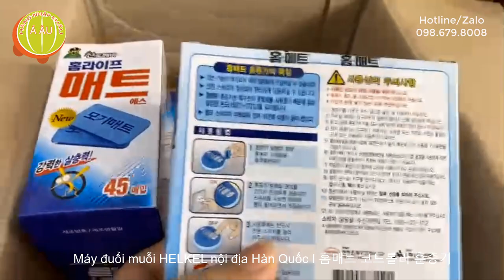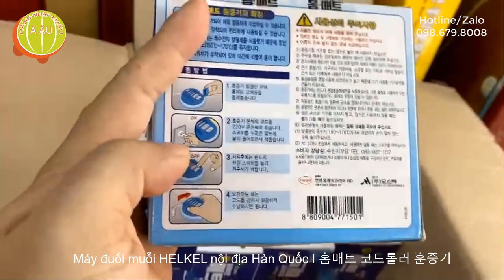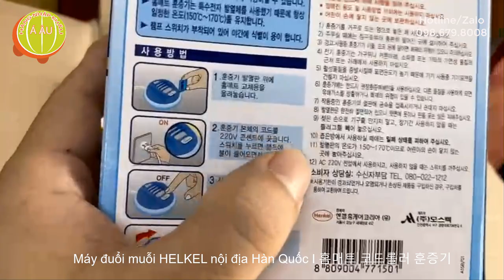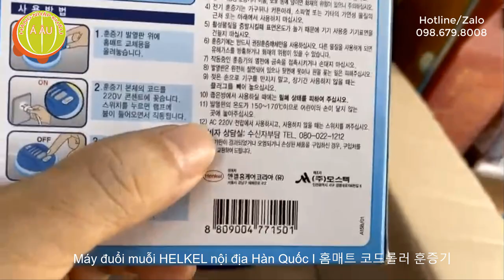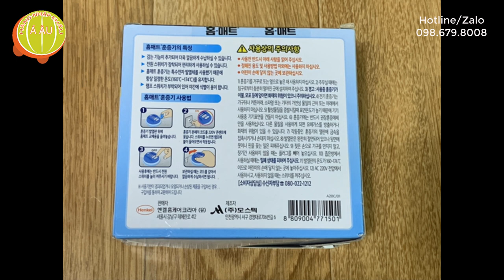Máy đuổi muỗi HELKEL nội địa Hàn Quốc I 홈매트 코드롤러 훈증기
Những vết chích, đốt của muỗi không chỉ gây ra mẩn đỏ hay khiến bé yêu khó chịu, mà nó còn có thể mang những mầm bệnh nguy hiểm như sốt xuất huyết, sốt vius, sốt rét,... Để bảo vệ sức khỏe bé yêu thật tốt, bên cạnh việc vệ sinh nhà cửa sạch sẽ, buông màn khi đi ngủ,... thì những chiếc máy đuổi muỗi cũng rất cần thiết. Máy đuổi muỗi HELKEL nội địa Hàn Quốc có thiết kế rất đơn giản mà hiệu quả, giúp đuổi muỗi hiệu quả, an toàn cho bé và gia đình. Sản phẩm sẽ là sự lựa chọn tuyệt vời giúp mẹ bảo vệ bé và gia đình tránh khỏi những tác động nguy hiểm từ muỗi.

Đặc điểm nổi bật của sản phẩm

Máy đuổi muỗi có 2 thành phần là MÁY cắm điện 220V và VIÊN ĐUỔI MUỖI

Máy có 1 khay đốt nóng nhỏ, an toàn. Lấy 1 viên đuổi muỗi chỉ to bằng cái dao lam, đút vào khe máy, cắm máy vào nguồn điện gia đình, máy sẽ làm nóng khay máy, bốc hơi viên đuổi muỗi và làm muỗi không bén bảng đến không gian gia đình bạn nữa. Viên đuổi muỗi nội địa Hàn không có mùi, không độc hại, an toàn cho bé, cho người già, vật nuôi và môi trường. Máy rất bền, một hộp viên đuổi muỗi dùng được 45 ngày, hàng luôn có sẵn bởi Hàng Nhập Khẩu Á Âu

Tham khảo:

Viên đuổi muỗi SANDOKKAEBI Hàn Quốc hộp 45 viên dùng 45 ngày

Máy đuổi muỗi HELKEL Hàn Quốc kèm lọ tinh dầu 45ml/45 ngày

Lọ tinh dầu máy đuổi muỗi HELKEL Hàn Quốc 45ml dùng 45 ngày

Bình xịt diệt muỗi SANDOKKAEBI Hàn Quốc 400ml (hương lavender-Lavender High Power Insecticide)

Bình xịt diệt muỗi SANDOKKAEBI Hàn Quốc 400ml (hương cam-Orange High Power Insecticide)

Bình xịt diệt côn trùng JOHNSON Hàn Quốc 500ml (diệt ruồi, muỗi, gián-에프킬라)킨)

00:00 Máy đuổi muỗi Hàn Quốc
02:00 Máy đuổi muỗi HELKEL Hàn Quốc
04:00 홈매트 코드롤러 훈증기 EMV-107CMN